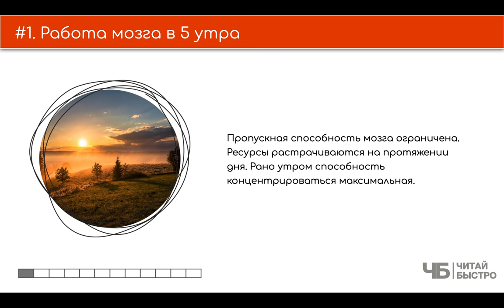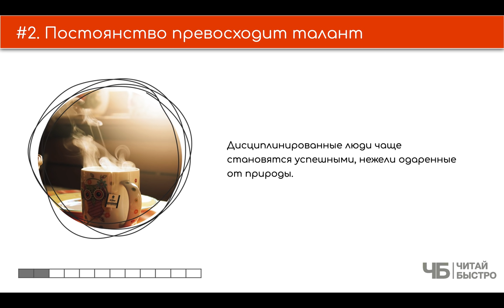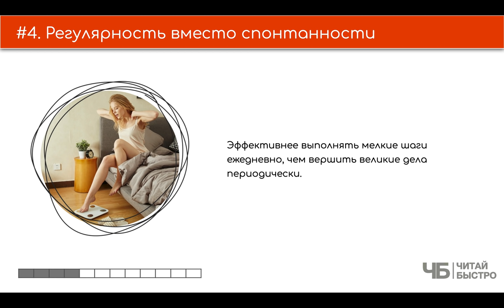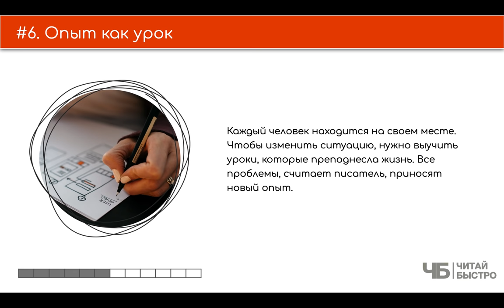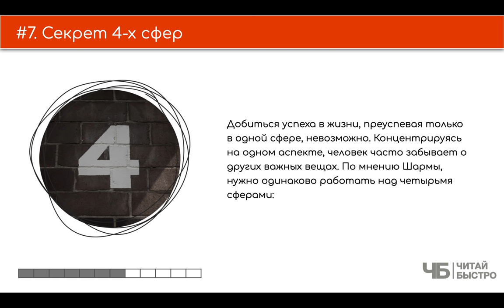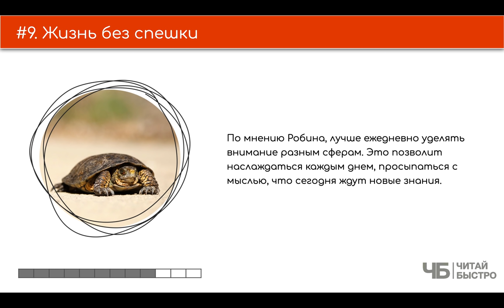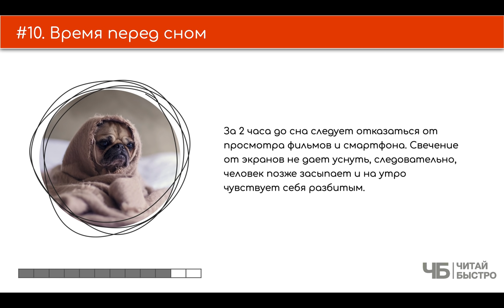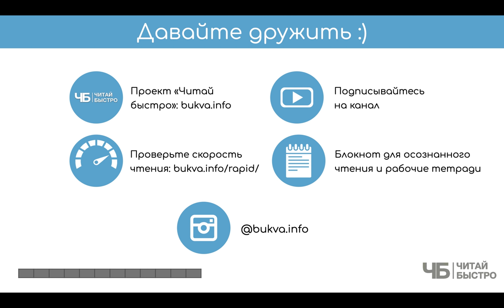«Клуб 5 часов утра» | Обзор книги | Краткое содержание | Саммари книги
👋Знакомство с Робином Шармой - легендой мотивационной литературы мы решили с книги «Клуб 5 часов утра», вот ссылка на обзор в формате 10 фактов и 3 задач

Вся книга в одном предложении: первые минуты пробуждения определяют наше настроение на весь день. Если вы научитесь быть собранными, радостными и продуктивными благодаря раннему пробуждению, то вся ваша жизнь измениться в считанные дни. Разумеется к лучшему.

🚨 На что обратить внимание в обзоре:
02:35 Работа мозга в 5 утра
04:06 Постоянство превосходит талант
06:09 Больше концентрации
08:27 Регулярность вместо спонтанности
09:02 Мастерство появляется со временем
10:04 Опыт как урок
11:08 Секрет 4-х сфер
12:14 Формула 20/20/20
14:25 Жизнь без спешки
15:31 Время перед сном

💣 Попробуйте прочитать книгу «Клуб 5 часов утра», чтоб составить свои 10 фактов и 3 задачи :).